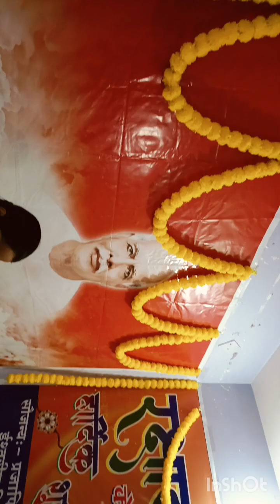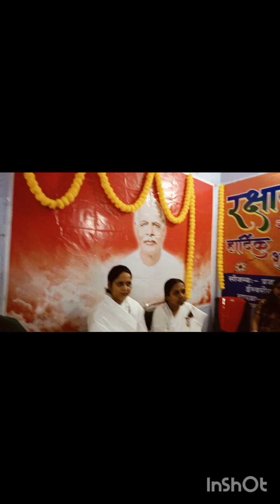jaridih bazar Gita pathshala gomiya mein raksha Bandhan manaya gaya hai.